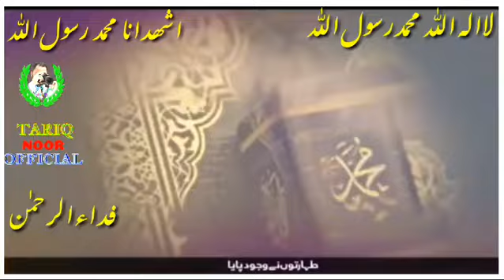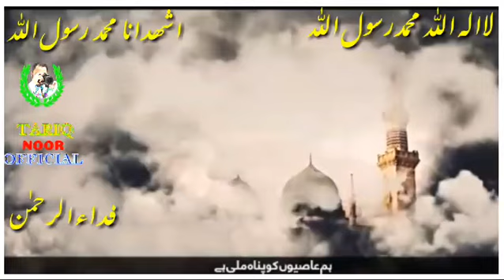Fidaurhman whatsapp status